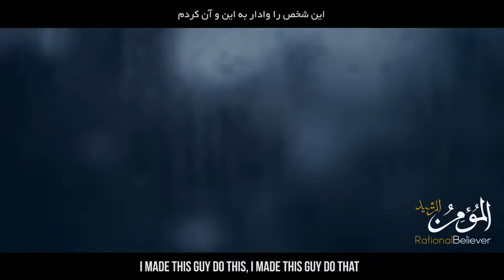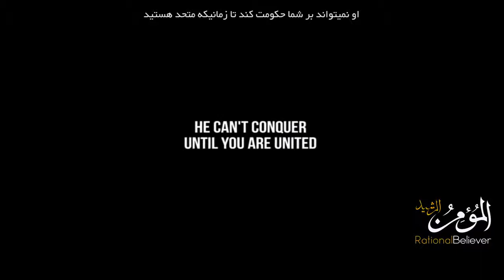Husband wife and Shaytan Plan Beautiful Hadith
Islamic Scholars